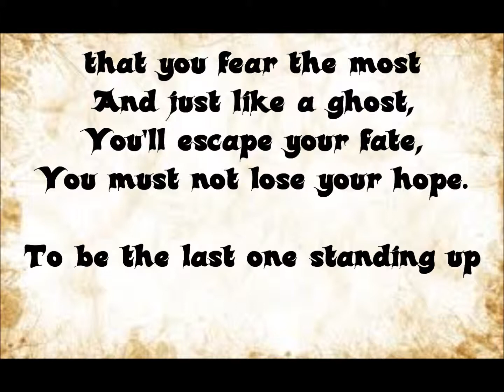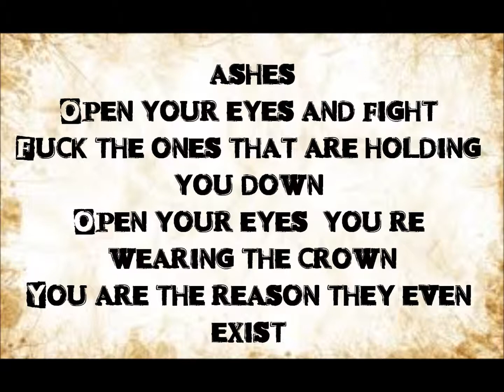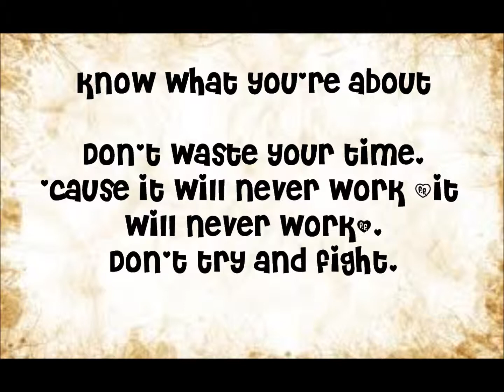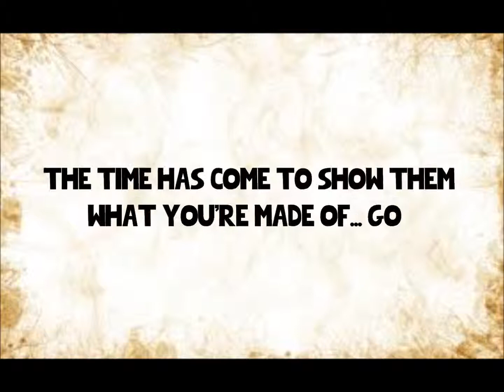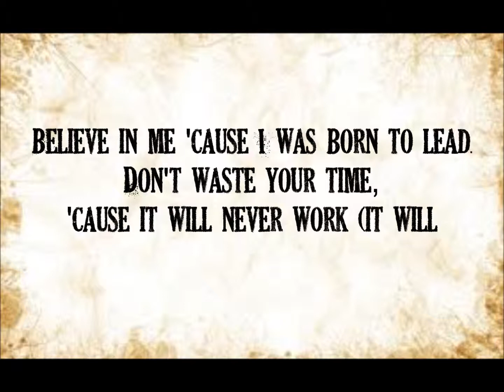Falling In Reverse - "Born To Lead" {Lyrics}